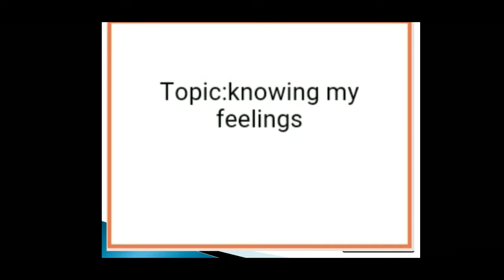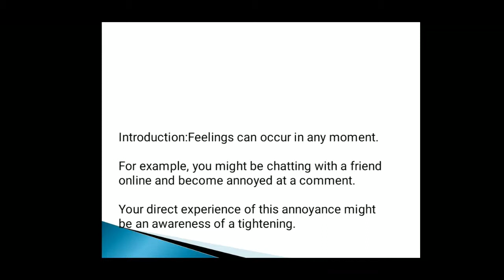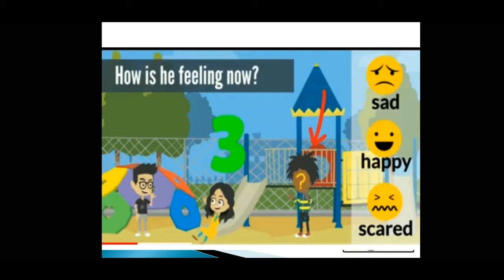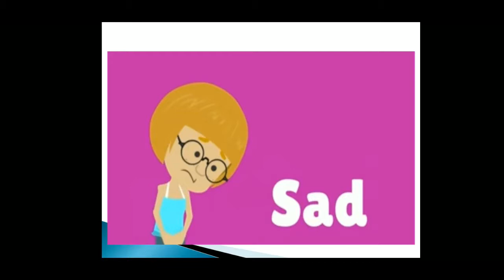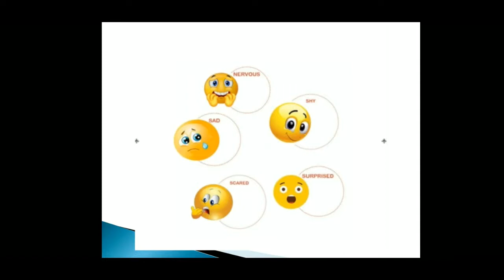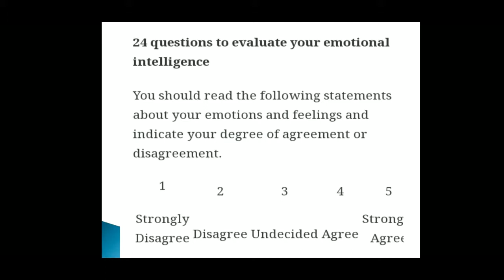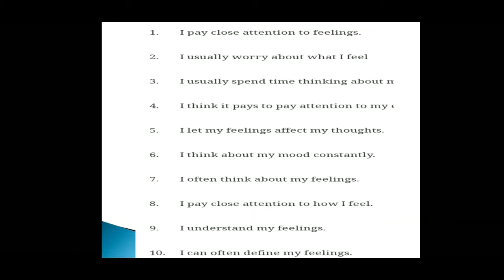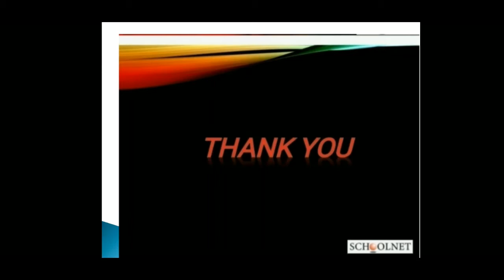15.Knowing My Feelings - Life Skills - Class V